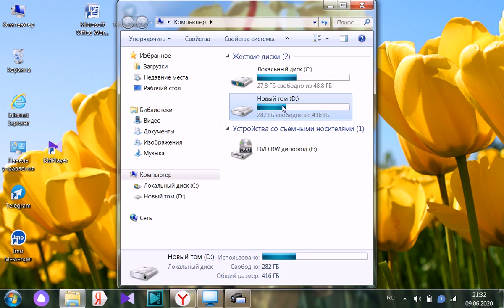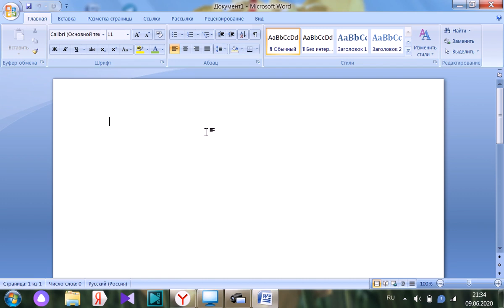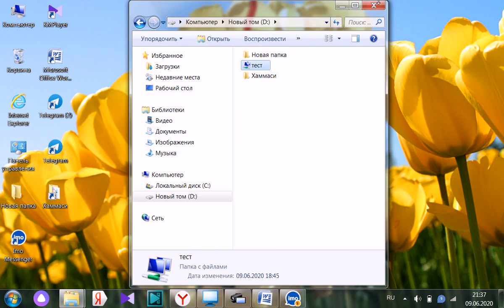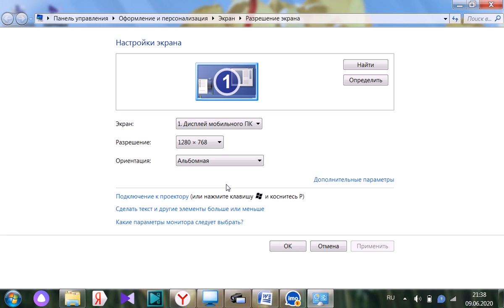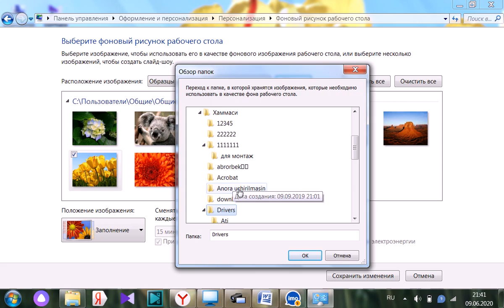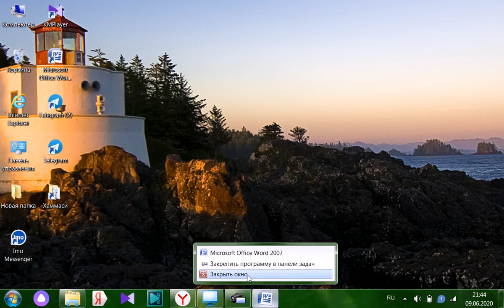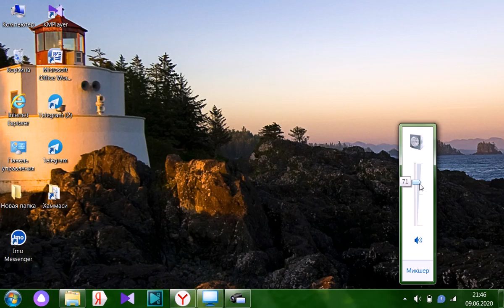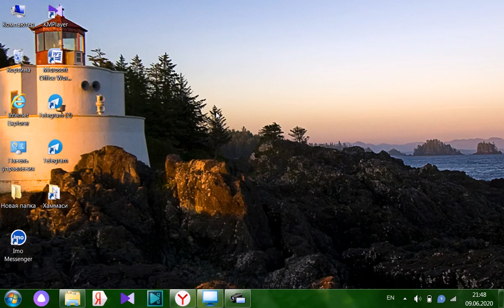Kompyuterni 0 dan o'rganamiz 2-dars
arzimas mehnatimizni like va podpiska bilan baholab qo'yasiz va fikringizni yozib qoldiring!